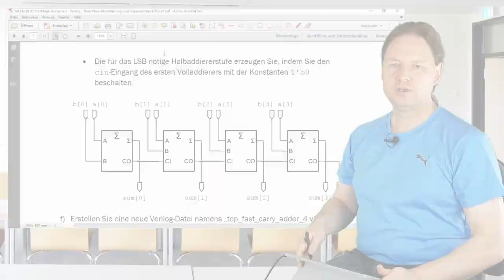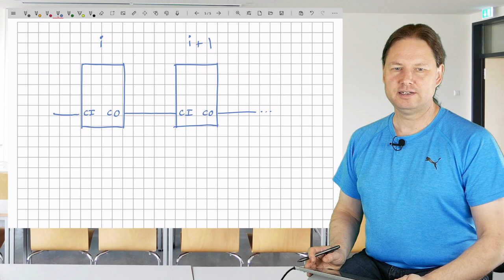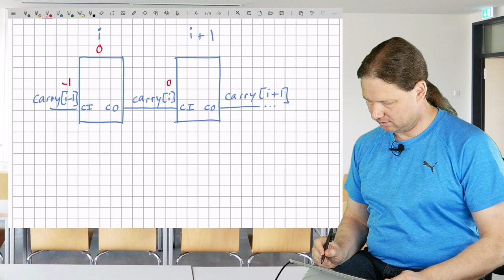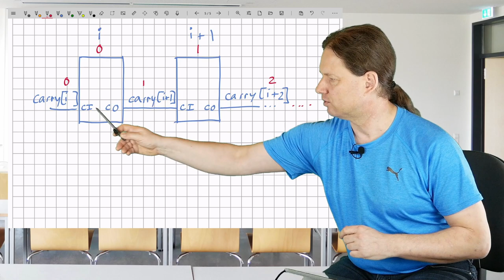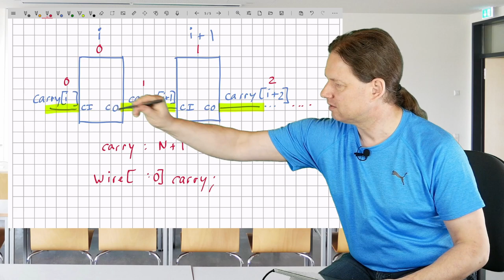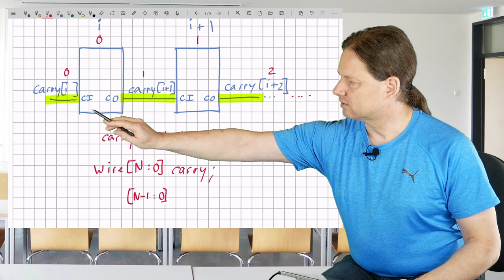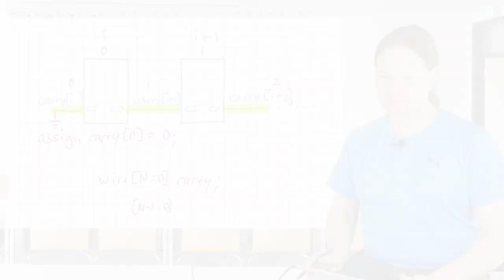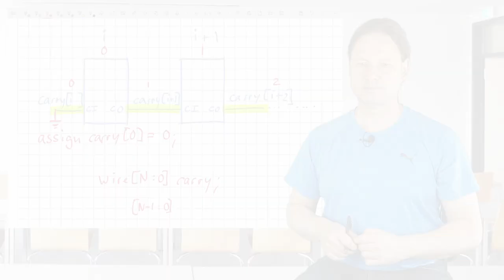MEB10 REDS 2021-05-03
Aufzeichnung meiner Online-Lehrveranstaltung Rechnergestützter Entwurf digitaler Schaltungen im 3. Semester des Studiengangs Mechatronik Bachelor an der Hochschule Reutlingen vom 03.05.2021

Themen:
* Tipps zum Praktikum, Aufgabe 2: Indizierung der Übertragsleitungen im 8-Bit-Fast-Carry-Chain-Addierer